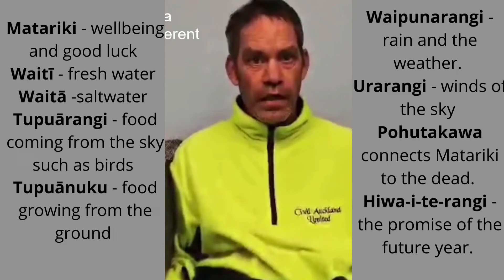Matariki | What is it all about? || NZ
Hi guys,
Here is a short video on Matariki & The 7 Sisters and what they represent!
Matariki is a special celebration in New Zealand.
Have a fantastic Matariki!